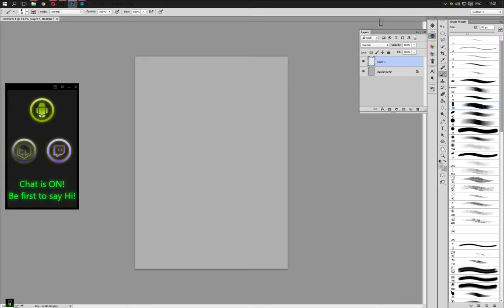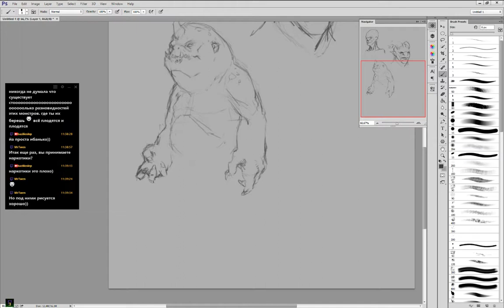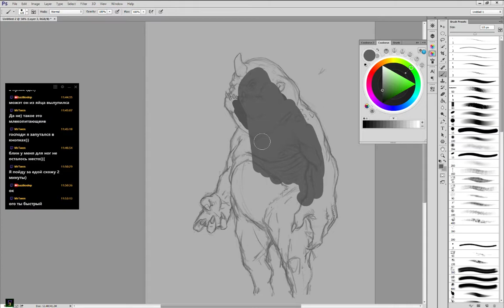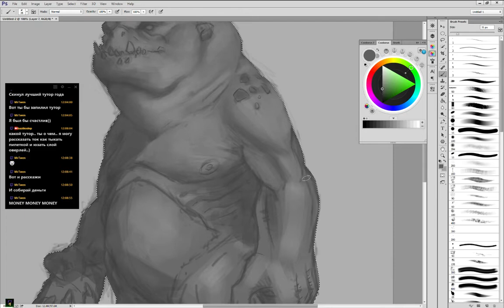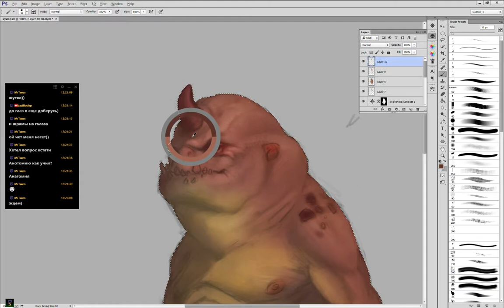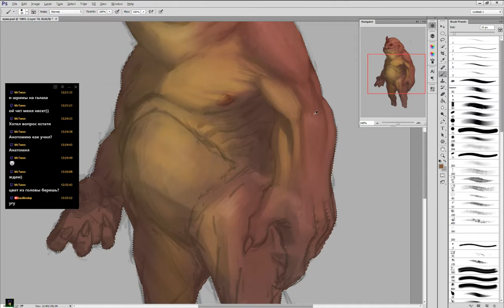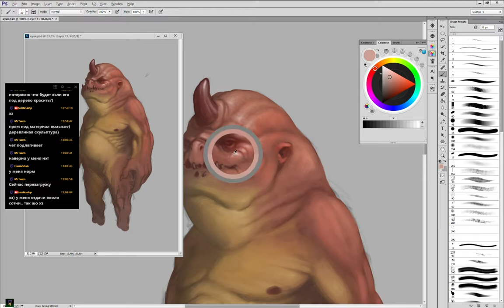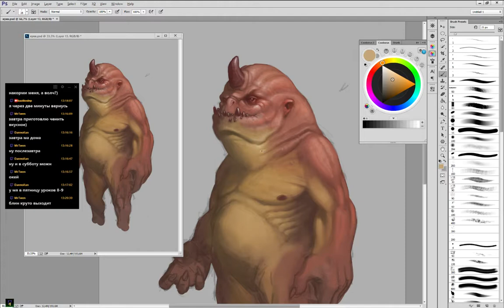ПростоСтримчик (часть 1)